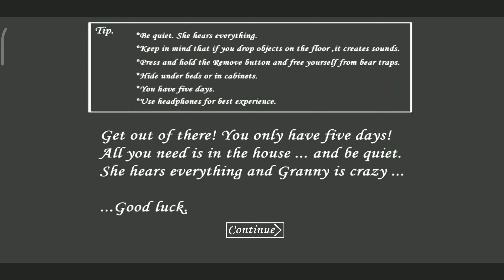Granny Is Angeline And Angeline Is Slendrina's Child | Gamerboy Prakash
granny,
granny game,
granny's house,
granny song,
granny mcdonalds,
granny chapter 3,
granny simulator,
granny funny,
granny house,
granny square,
granny and grandpa game,
granny all death endings,
granny animations funny,
granny and grandpa cartoon,
granny among us,
granny and grandpa 3,
granny and grandpa chapter 2,
granny ambience,
granny and baldi,
granny all endings escapes,
a granny song,
a granny game,
a granny house,
a granny square,
a granny chapter 3 song,
a granny chapter 3,
a granny story,
a granny chapter 2,
a granny cartoon,
a granny 1,
granny boot,
granny baby,
granny barbie,
granny baldi,
granny bhoot game,
granny bibbins,
granny bhoot,
granny backstory,
granny birthday,
granny boat escape,
b granny game,
beast boy shub granny,
barbie granny,
bad granny chapter 2,
beast boy shub granny 3,
bashment granny,
blop cutz granny game,
bbs granny chapter 1,
bad granny chapter 3,
bhoot granny,
granny crib,
granny chapter 5,
granny cream butter ice cream,
granny chapter,
granny crib lil durk lyrics,
granny chapter 2 helicopter escape,
granny dantdm,
granny dave matthews band,
granny door escape,
granny drawing,
granny dance funny,
granny day 1,
granny dancing meme,
granny drummer,
granny death endings,
granny download,
old granny scary game,
old granny song,
old granny funny video,
old granny pranks,
old granny arguing,
old granny cooking food,
old granny gameplay,
old granny versus new granny,
old granny hello there,
old granny makeup tutorial,
granny extreme mode,
granny escape,
granny elsa,
granny evolution,
granny extreme mode speedrun,
granny explained,
granny escape house,
granny eats dog treats,
granny extreme gameplay speedrun nightmare,
granny easy mode,
evo kaloko granny,
evolution of granny,
easy granny squares for beginners,
elsa granny,
escape granny,
evil nun vs granny,
extreme mode granny 3,
extreme mode granny,
escape granny 3,
escape granny chapter 2,
granny fgteev,
granny funny horror animation,
granny full gameplay,
granny for,
granny funny cartoon,
granny flat,
granny chapter 2 horror stories,
granny horror stories, wanderershub,
wanderers live, prerna malhan,
harsh gupta, granny horror video, horror video, hindi
horror video,
granny chapter 2 horror game,
horror games,
wanderers hub horror,
wanderers hub scary videos,
granny chapter two door escape,
granny chapter two boat escape,
granny gameplay
granny_chapter twNo
granny gameplay
granny chapter twvo